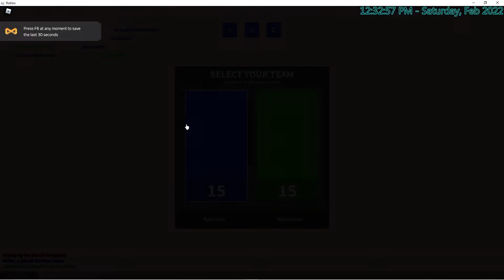THE AK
the ak47 in ace of spadez is as unbalanced as phantom forces shotguns.